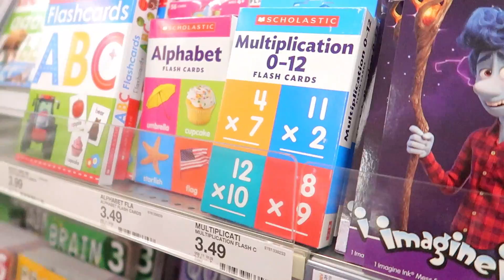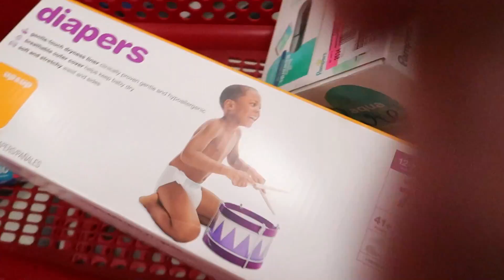SOMETHING IS WRONG WITH ACE! *WE'RE CONCERNED*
Ace broke out with a rash and we're concerned.